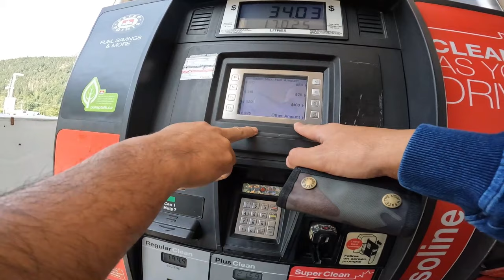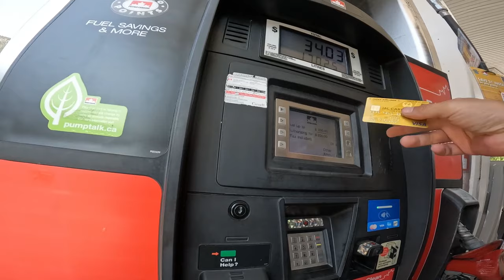家族4人で行く！カナダ大自然2,000kmの旅 | ついにロッキー山脈到達か⁉︎【ロッキー山脈車中泊トリップ】旅する吉川家#139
なめかじチャンネルは毎週更新！

今回の動画はカナダの旅の続き第三話を公開いたします。カナダに到着してキャンプの松山家。マサくんと合流してからロッキー山脈に向かって出発。大自然を満喫できるようわざと普通のツアーでは通らないようなルートで目的地を目指します。初めてアメリカンのフルフックアップにも挑戦しました！最後まで動画をお楽しみください。

9月26日〜27日
10月20日〜22日
オフ会のお申し込みはこちらから↓↓↓